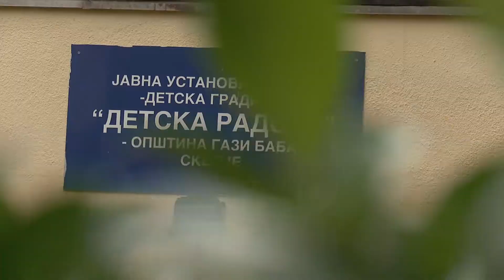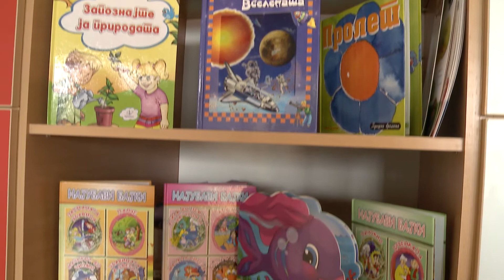Георгиевски: Со проширувањето на градинката Калинка во Железара, обезбедивме нови 70 места